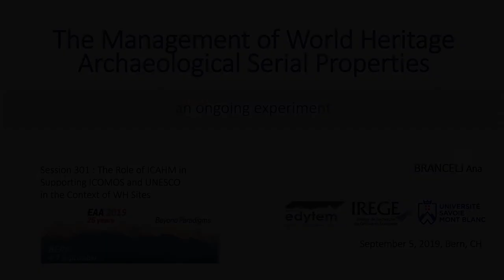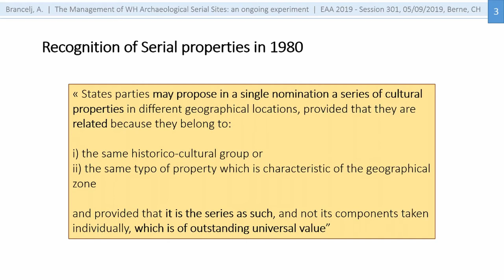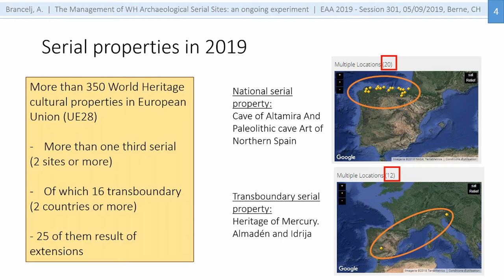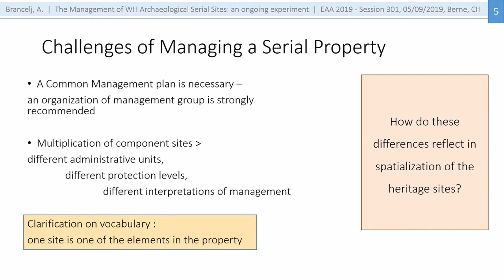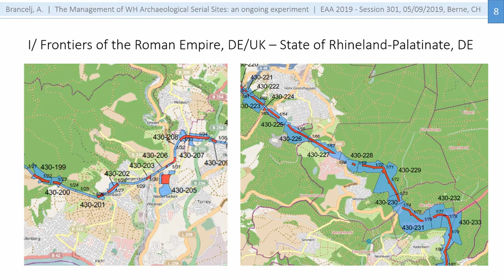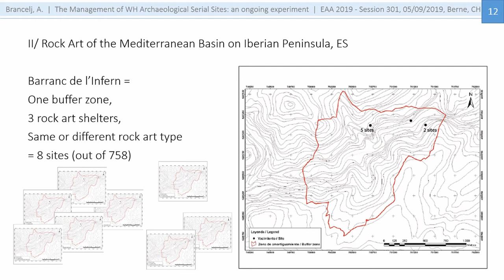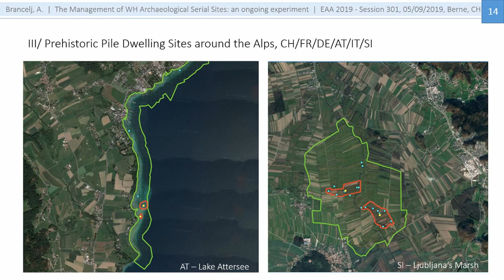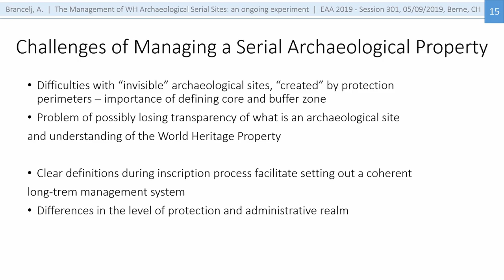THE MANAGEMENT OF WORLD HERITAGE ARCHAEOLOGICAL SERIAL SITES: AN ONGOINGEXPERIMENT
In 2018, there were 343 World Heritage (WH) cultural sites in European Union (EU28). More than one third of them are serial WH sites, composed of more than two spatially separated components. A fair number of them are archaeological serial WH sites of intercommunal, interregional, national or international spatial configuration. For a favorable management of the whole, these heritage sites demand a complex coordination and cooperation of archaeologists and heritage managers. The aim of this communication is to review the category of WH archaeological serial sites in general, and transboundary serial sites in particular. Moreover, we want to drag attention on the management challenges these UNESCO sites deal with. Through case studies we want to present how, within the same WH serial site, different archaeological paradigms result in various interpretations of archaeological heritage, but also in different conservation strategies and management models. Specifically, in the context of underwater and wetland transboundary WH serial archaeological site, a comparative analysis will be presented. It will show the different conceptualization of the heritage that can be observed in the pre-inscription period (in the selection of the sites, the designation of the core and the buffer zones, the consideration of related and/or associated sites) and how they result in the post-inscription management policies (protection, conservation, valorization). Finally, the differences that can occur between archaeologists’ and heritage managers’ point of view will be discussed, as well as the importance of their mutual transfer of knowledge.

Author(s): Brancelj, Ana (Université Savoie Mont Blanc)